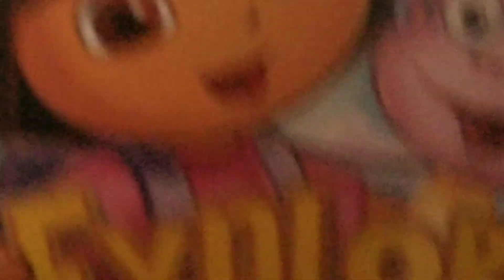dora the explorer explorer the earth 2010 dvd menu walk-through